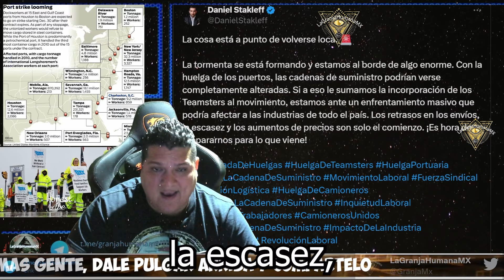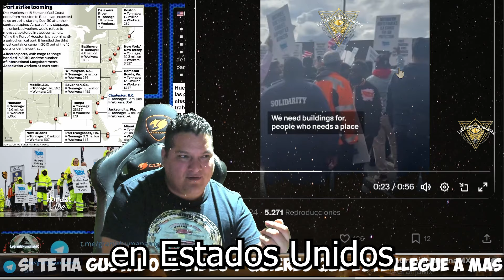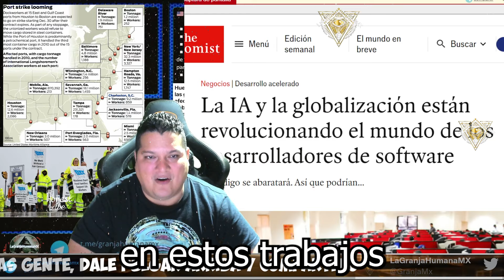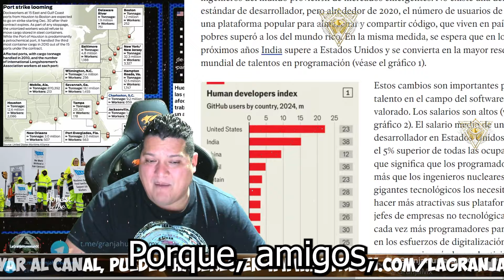La Automatización laboral la primer causa de la Huelga Portuaria. Ve a China